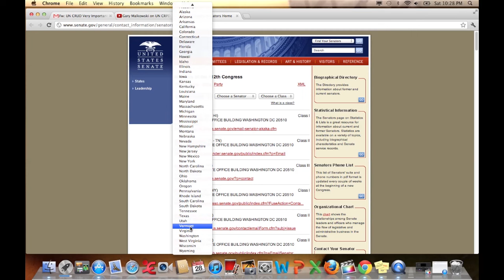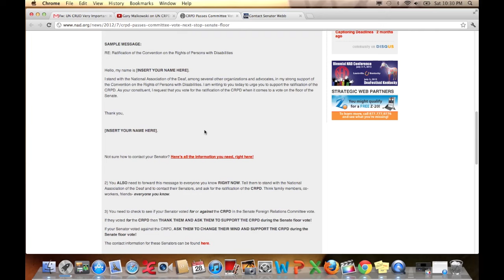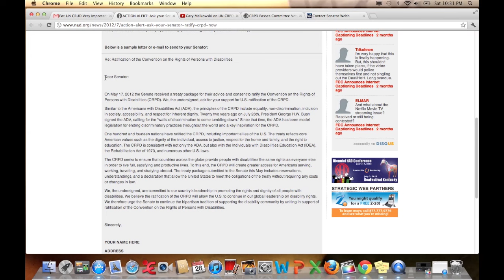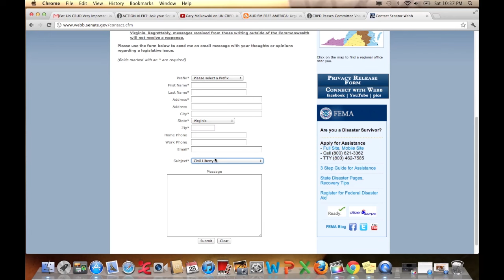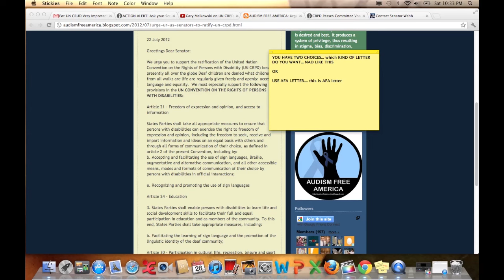CRPD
To copy and paste AFA letter (if this is your choice)